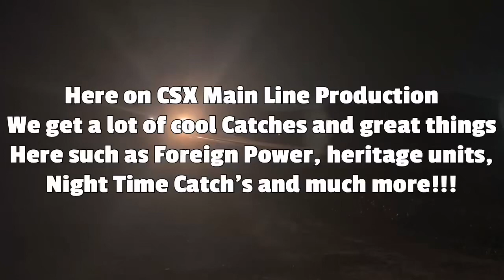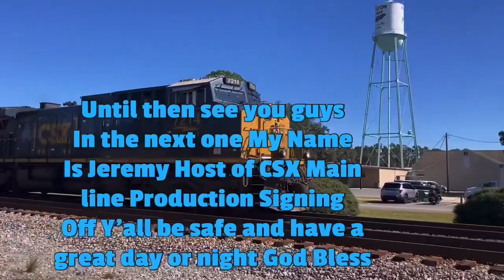CSX L640 NB Local Train with Spaceship 🚀 flying over head